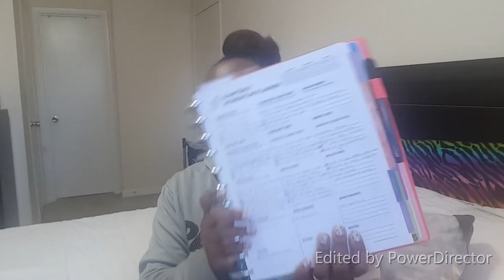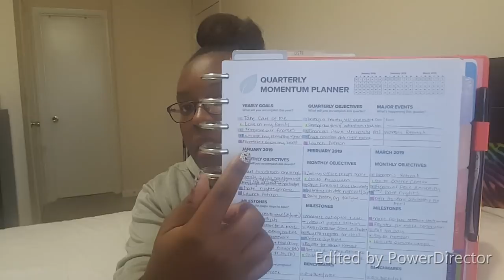2019 Q1 Goals & Plans| Momentum Planner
Hey!! I am a mom of 3 boys, chef wife, planner addict, and Productivity Coach.

In This Video:
-On My Nails: Amour & Enchantment Wraps (Jamberry January Stylebox Exclusives)